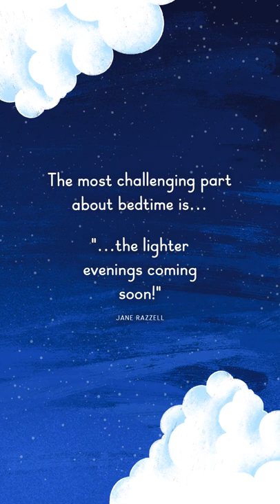Bath, Book and Bedtime Tips - Lighter Evenings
Understandably, explaining the thought of it being bedtime when the sun is still up can often be difficult...We pitched your challenges to our expert @TheParentAndBabyCoach to find out just how to deal with the lighter evenings once the clocks change!